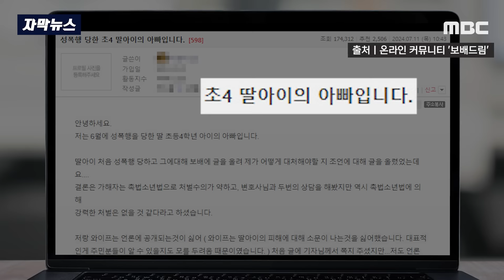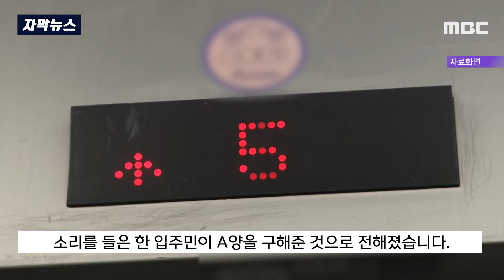[자막뉴스] "장롱 들어간 딸..혼낸거 눈물나" "가해자는 촉법" 아빠의 절규 (2024.07.12/MBC뉴스)